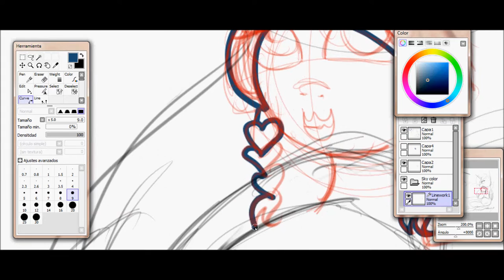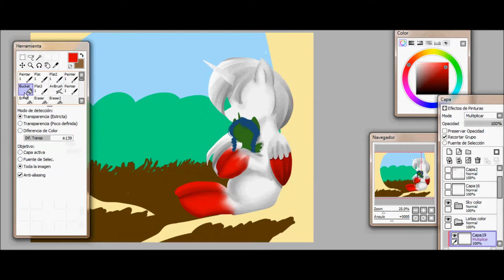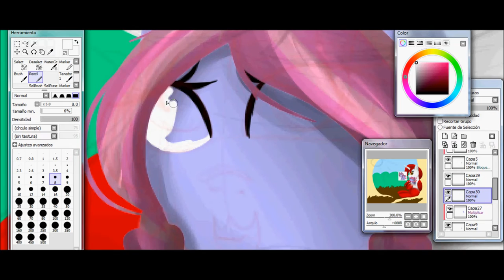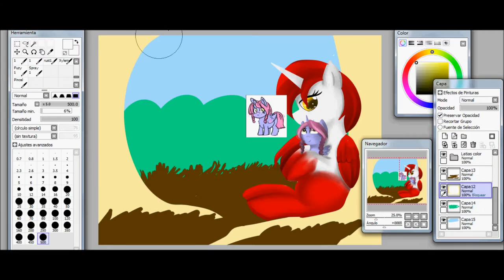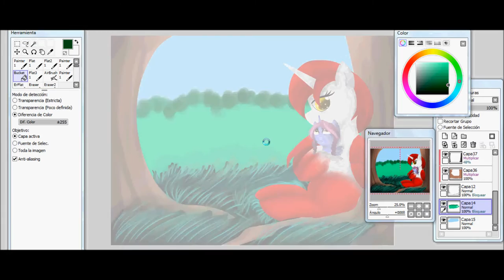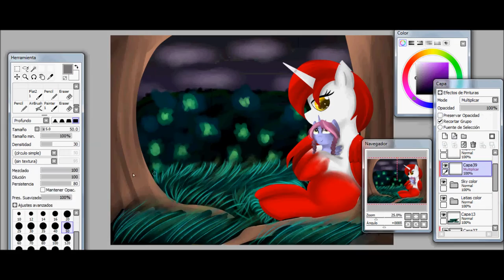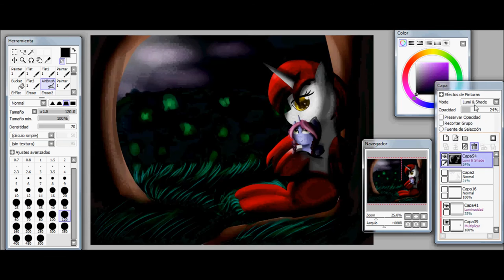Sky & Latias - Speedpaint